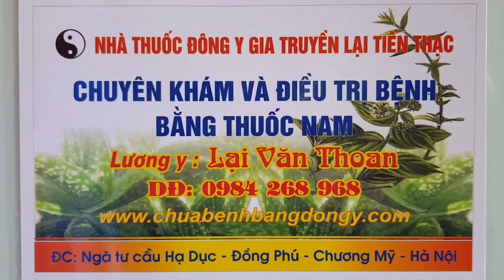XEM HAI SỰ SO SÁNH THỰC TẾ VỀ CHỮA GÃY XƯƠNG CHÀY VÀ XƯƠNG MÁC BẰNG MỔ PHẪU THUẬT VÀ BÓ LÁ NAM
Nhà Thuốc Đông Y Gia Truyền Lại Tiến Thạc - Lương Y Lại Văn Thoan - Chuyên Khám Và Điều Trị Bệnh Bằng Thuốc Nam - Địa chỉ - Ngã Tư Cầu Hạ Dục - Xã Đồng Phú - Huyện Chương Mỹ - Hà Nội